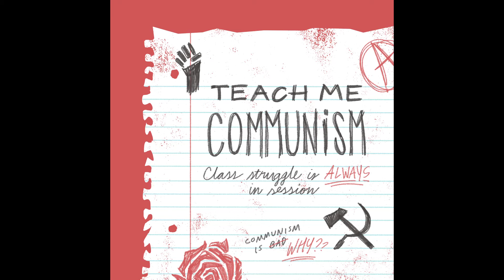Episode 110: Who Was Joseph Stalin? Part 3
It’s the thrilling conclusion of our first ever three-part episode, Stalin’s biography! Christine starts us off with another dramatic recap. Then we dive right into WWII. We zoom through a lot of history in this one before we give our concluding thoughts on this very complicated dude.

Solidarity forever!